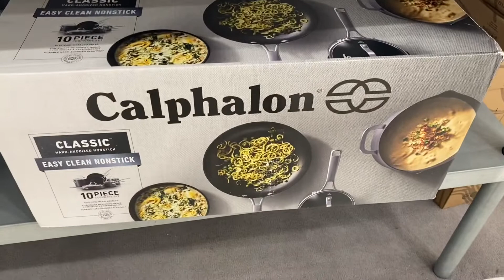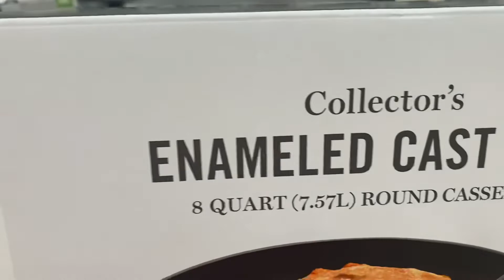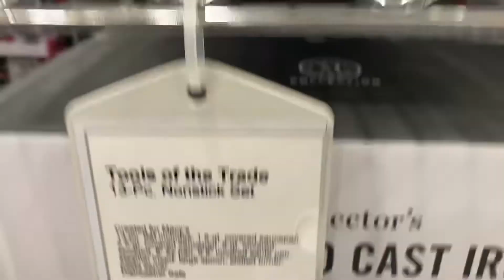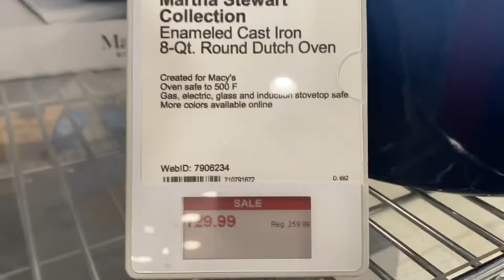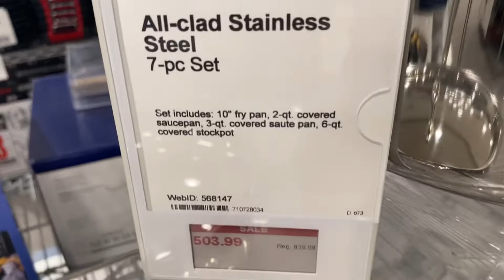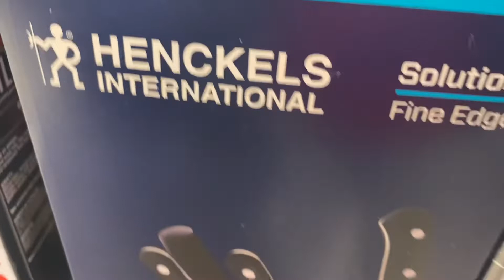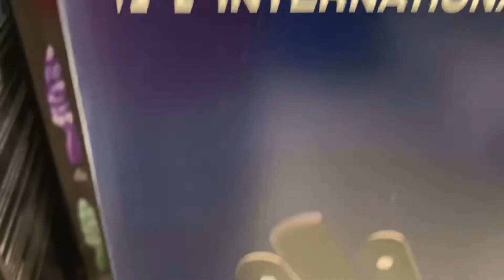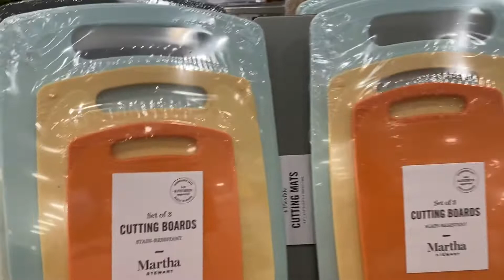KITCHEN WARE AT MACY SALES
MACY’S KITCHEN WARE SALES